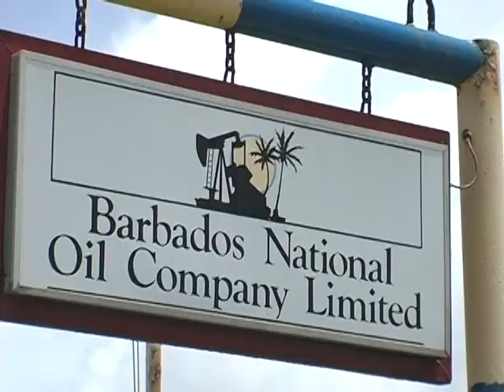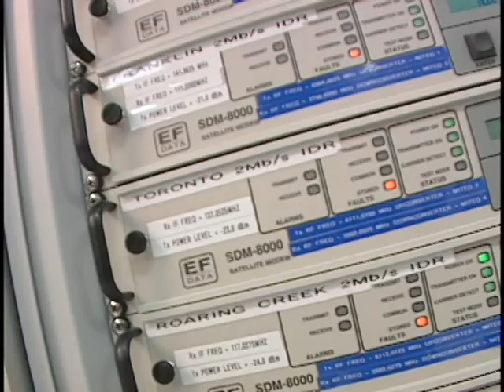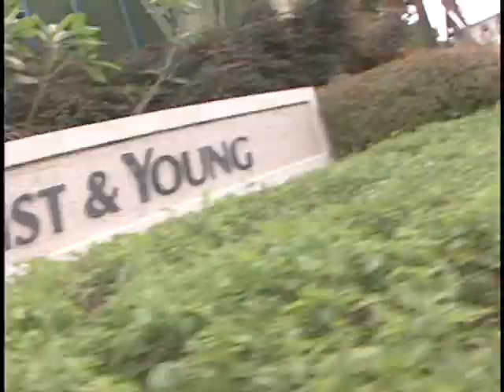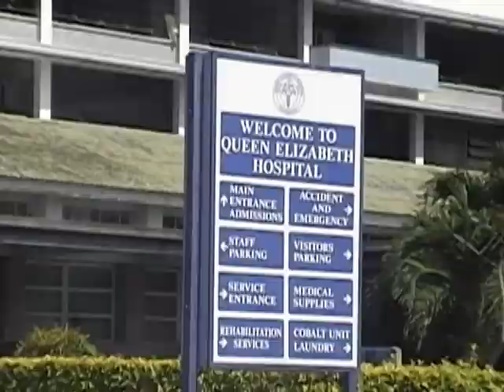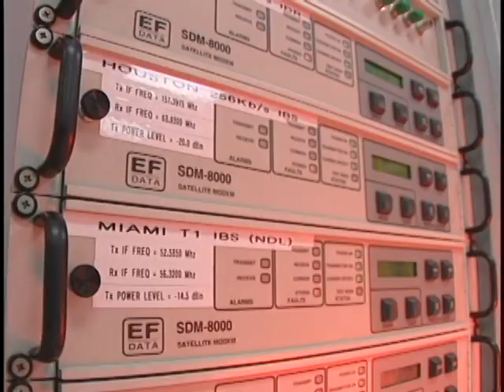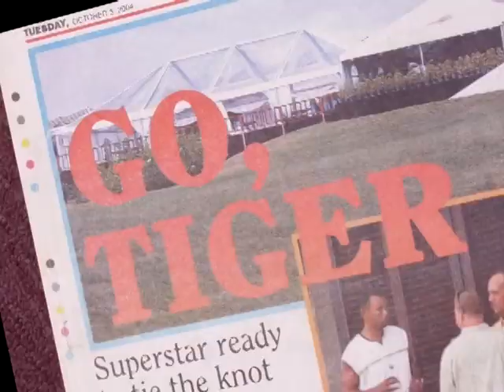Barbados: Best Place to Live, Work and Invest